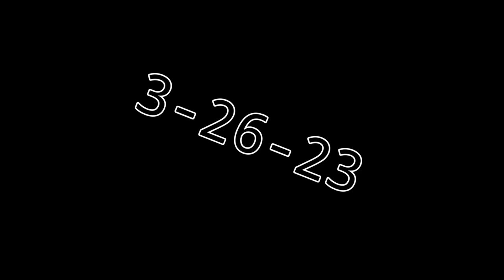A struggling young artist from Cheticamp. by Joe Leblanc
All work..  No play.      by Joe Le